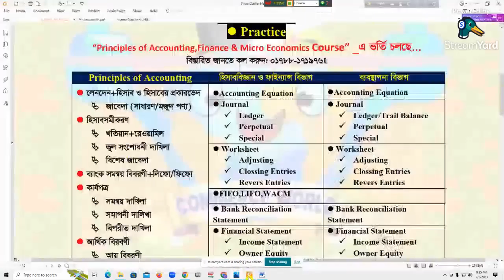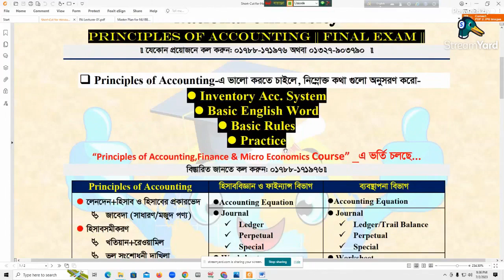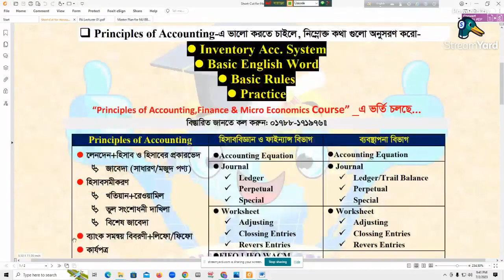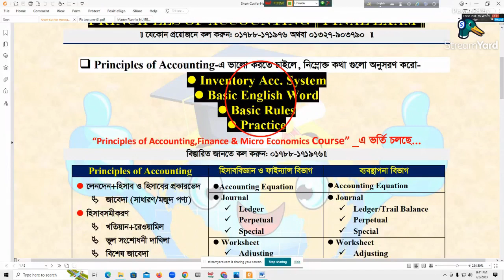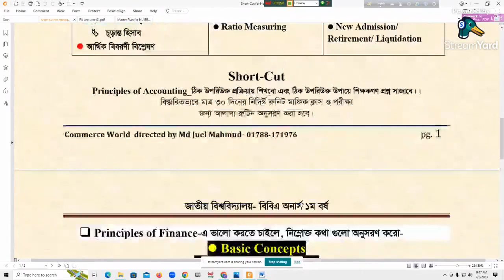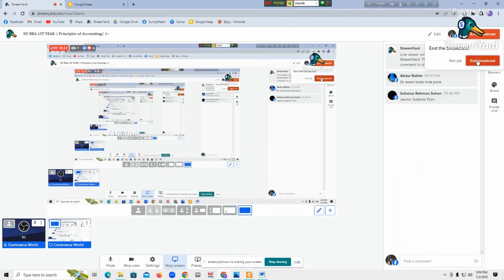𝐍𝐔 𝐁𝐁𝐀 𝟏𝐒𝐓 𝐘𝐄𝐀𝐑 || 𝐏𝐫𝐢𝐧𝐜𝐢𝐩𝐥𝐞𝐬 𝐨𝐟 𝐀𝐜𝐜𝐨𝐮𝐧𝐭𝐢𝐧𝐠 || A+ || Commerce World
সব কোর্সে ডিসকাউন্ট চলছে ❤️
💅বিশ্ববিদ্যালয় ভর্তি প্রস্তুতি-২০২৪
1) 2nd Time Preparation  ডিসকাউন্টে মাত্র ২,৪৯৯ ৳  (আগে ছিল ২,৯৯৯/-)।
2) HSC-2023 (Advance Admission) ডিসকাউন্টে মাত্র ২,৪৯৯ ৳ (আগে ছিল ৪,৯৯৯/-)।

💅জাতীয় বিশ্ববিদ্যালয় ১ম বর্ষ-২০২৩/২০২৪
1) Principles of Accounting / Finance/ Economics- 1,000৳  (আগে ছিল ১,৫০০৳)।

💅এইচএসসি-২০২৪/২০২৫
১) হিসাববিজ্ঞান/ ফাইন্যান্স/ পরিসংখ্যান -১০০০৳ ডিসকাউন্ড চলমান.

কোর্সে ভর্তি হতে কল করুন ❤️
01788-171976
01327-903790